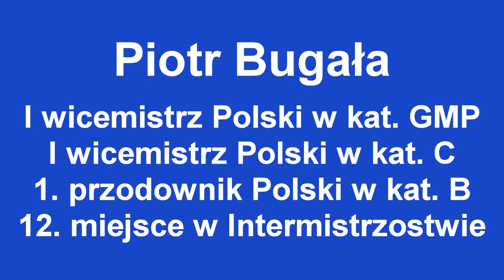Mistrzostwo Polski sezon 2020 (Część 2) - NOWOŚĆ Piotr Bugała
W tym odcinku prezentujemy Mistrzowskie Gołębie Pocztowe i Piotra Bugałę Wice Mistrz sezonu). Zapraszamy.